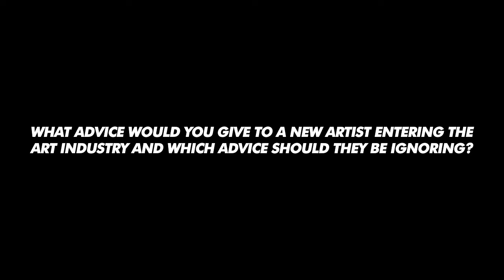WHAT ADVICE WOULD YOU GIVE NEW PEOPLE ENTERING THE ART INDUSTRY? by Bruna Mebs - Amazing Lessons 339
Bruna Mebs is a Brazilian artist and entrepreneur located in Pennsylvania. She has spent the past few years working with creative people from all over the US and became best known for her ink drawings. Bruna has recently illustrated and published her first coloring book The Olympic Games Coloring Book.

Bruna has illustrated for a variety of clients including FabFitFun, Farmhouse Inns, Jord, Leota and Meredith Banzhoff. Her artwork has also been featured on many blogs including The Skinny Confidential, KERF and Friend For The Ride. What makes Bruna unique is all that of her design pieces originate from hand-drawn art pieces that were created using traditional techniques to withstand the test of time.